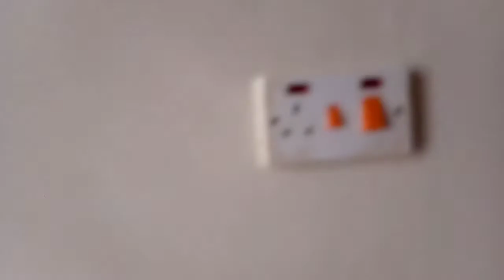EMPTY ONE BEDROOM HOUSE TOUR||TO RENT||COST OF LIVING IN NAIROBI||ONGATA RONGAI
House hunting for one bedroomed house,
Ample secure parking
Water 24/7
Security